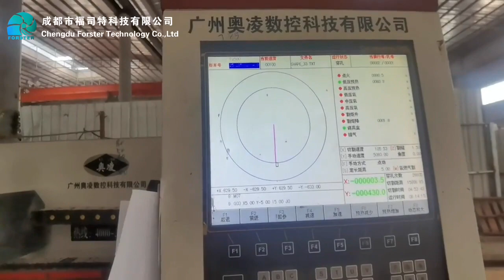30kw Tubular Turbine Part 1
30kw Tubular Turbine Part 1
Net Head: 5m
Design Flow: 0.75m3/s
Installed capacity: 30kw
Suitable for areas with low river head, it is the best alternative type of Kaplan Turbine for complex civil works and higher civil works costs.